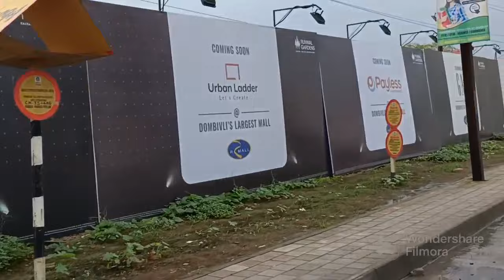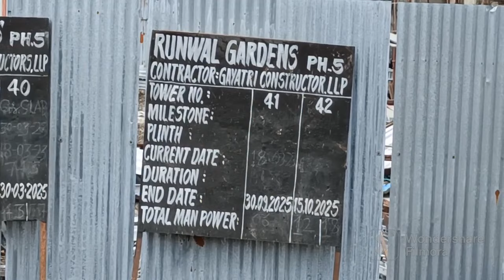Runwal Garden Latest Construction Update & Phase 5 Over view